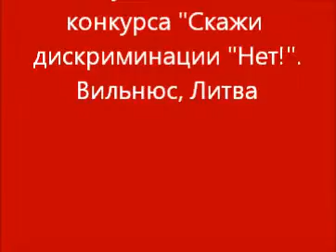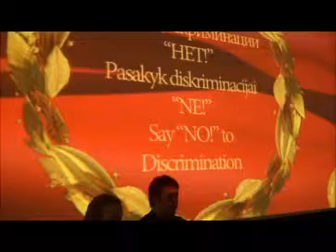Награждение победителей конкурса "Скажи дискриминации "Нет!"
20 марта в кинотеатре «Мультикино» (торговый центр «Озас») Ассоциация «Центр исследований и защиты основных прав» подвела итоги первого Республиканского конкурса «Скажи дискриминации «Нет!»» и наградила почётными призами победителей и лауреатов конкурса.